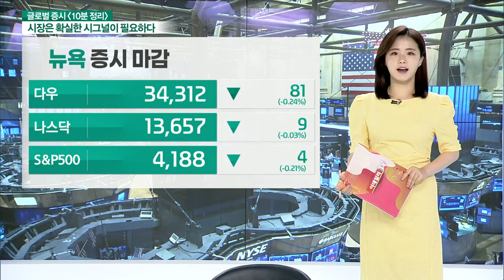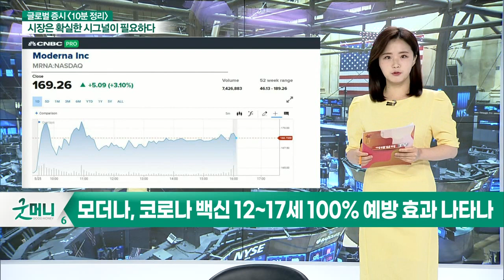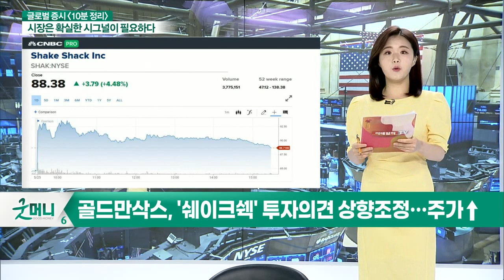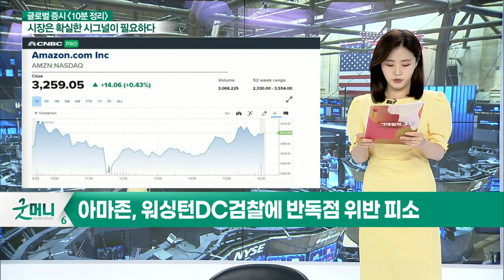모더나, 코로나 백신 12~17세 100% 예방 효과 나타나 / 골드만삭스, ‘쉐이크쉑’ 투자의견 상향조정… 주가↑_글로벌 증시 마감 (20210526)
- 모더나, 코로나 백신 12~17세 100% 예방 효과 나타나
- 골드만삭스, ‘쉐이크쉑’ 투자의견 상향조정… 주가↑
- 코인베이스, 잇따른 목표주가 상향에 주가↑
- JP모건 "코인베이스 비중 확대 의견… 주가 60% 반등 가능"
- 아마존, 워싱턴DC 검찰에 반독점 위반 피소